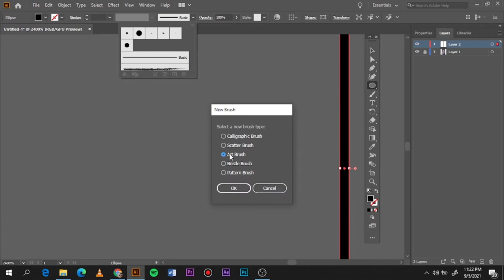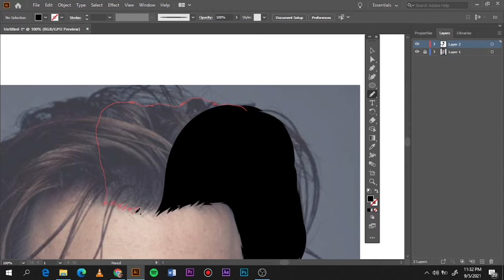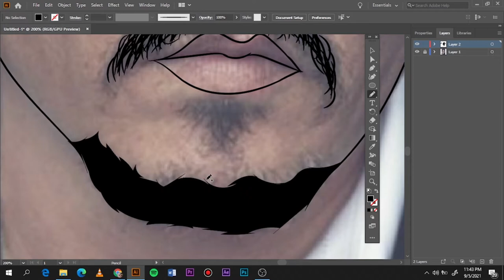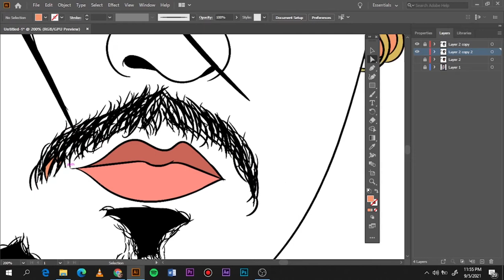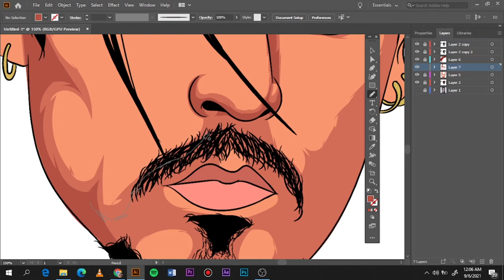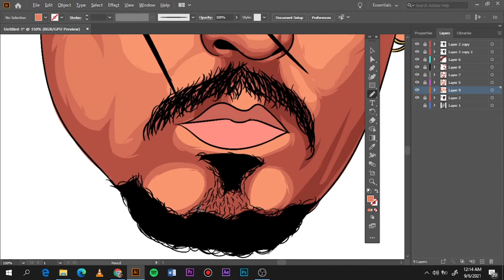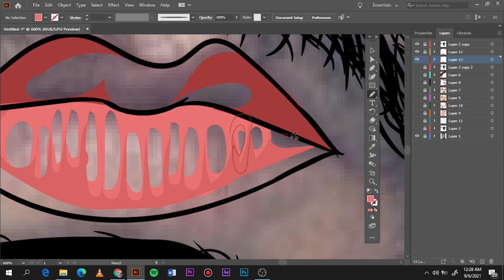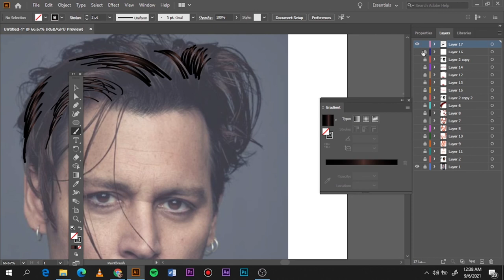Johnny Depp-How to cartoon//Adobe illustrator